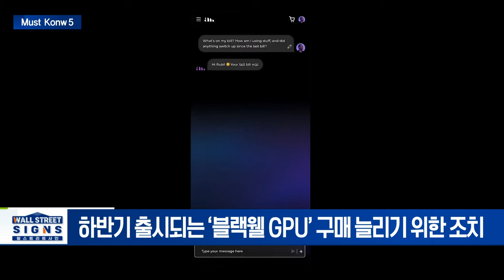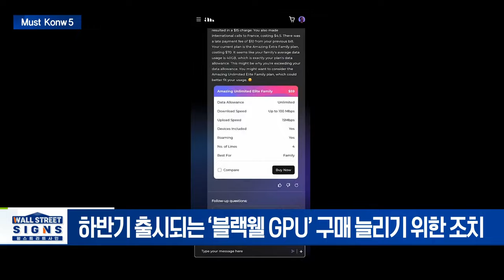美 연준 인사들 금리인하 신중론... ”인하 위해 더 많은 근거 필요”/아마존, 엔비디아 서버칩 주문 중단 | Market Signal (20240522)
▶ 美 연준 인사들 금리인하 신중론... ”인하 위해 더 많은 근거 필요”
- 월러 연준이사 " 인하 위해 몇달 더 긍정적 데이타 필요"
- "좋은 인플레 지표 더 봐야, 금리 인하 급하지 않다"

▶ EU, 세계 최초 'AI 규제법' 최종 확정... 2026년 전면 시행
- EU 이사회 최종 승인... 20일 뒤 공식 발효
- AI 위험도 ‘4단계’로 나눈다... 규정 어길시 거액 과징금 부과

▶ 아마존, 엔비디아 서버칩 주문 중단
- 엔비디아 주력 제품 ‘Hopper GPU’ 구매 중단
- 하반기 출시되는 ‘블랙웰 GPU’ 구매 늘리기 위한 조치

▶ 테슬라 주주연합 ‘머스크 560억달러 급여패키지 거부’
- "머스크,다른 회사일로 테슬라 최선의 이익 위해 일안해"
- 이사회내 머스크 친동생 등 측근 재선임도 반대

▶ 이더리움 현물 ETF 승인 확률 25→75%... 암호화폐 깜짝 랠리
- 이더리움 현물 ETF 승인 결정 D-2
- 이더리움 가격 급등, 시가총액 마스터카드 추월